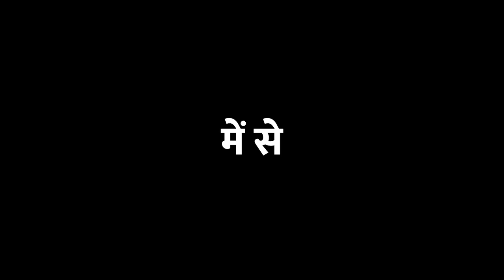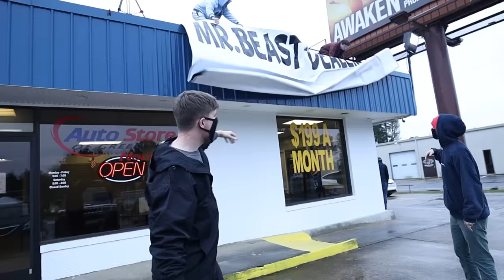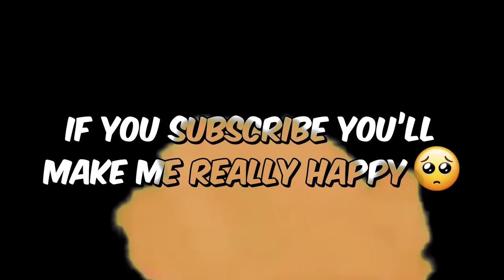Maine 5 Stores se Sab Kuch Khareed Liya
I Bought Everything In 5 Stores